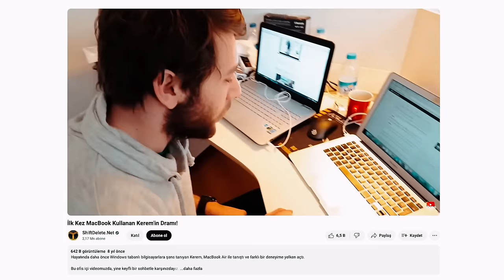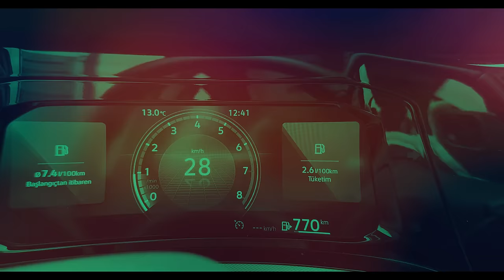Furkan Taksi #1 - Kerem Enginar neden ayrıldı?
Teknolojinin Talk Show'una hoş geldiniz. Bu serideki ilk konuğumuz, çalıştığı yerlerde iz bırakan ve sektörün en eski editörlerinden Kerem Enginar. Kendisine zor sorular sorarken keyifli bir sohbet gerçekleştirdik.

Çalıştığı yerlerde iz bırakıyor diyorum çünkü birçoğunuz belki de Kerem Enginar neden ayrıldı sorusunu uzun zaman boyunca merak etti. Hatta YouTube aramalarında Kerem Enginar ShiftDelete
neden ayrıldı sorunu görmek de mümkün. Ancak belki de cevap belliydi ancak teknoloji sektöründeki insanların aslında neden bireyselleştiği gibi konuları da konuştuk.

Bu video içerisinde marka barındırdığı için

[00:00:00] Kerem Enginar’ın sektördeki kariyeri
[00:01:00] Pendik’te yaşamak ve zorlukları
[00:01:18] Kerem Enginar’ın çalıştığı yerler
[00:02:07] Kariyerindeki önemli anlar
[00:03:00] Kendi işini kurma süreci
[00:04:03] Maaş ve gelir beklentileri
[00:05:00] Home office çalışmanın zorlukları
[00:06:00] Affiliate marketing ve gelirleri
[00:07:00] Samsung ve Apple karşılaştırması
[00:08:00] YouTube’da içerik üretme ve rekabet
[00:09:00] Eski iş arkadaşlarıyla ilişkiler
[00:10:00] En iyi ve en kötü cihaz incelemeleri
[00:11:00] Basın etkinlikleri ve deneyimler
[00:12:00] Yurt dışından PlayStation alma deneyimi
[00:13:00] Sektördeki değişimler ve rekabet